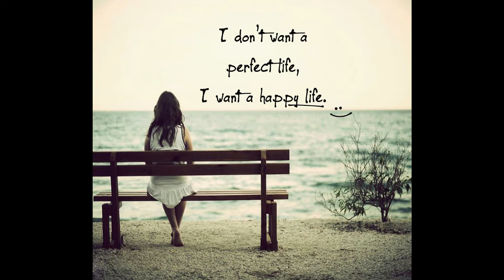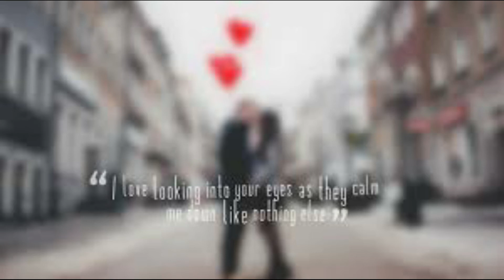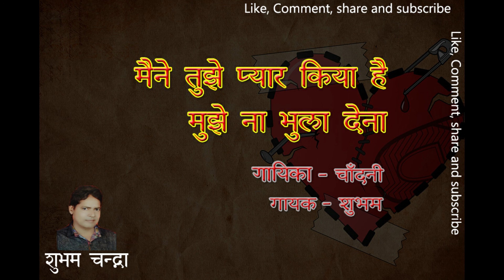NEW SAD SONG | मैने तुझे प्यार किया है | SHUBHAM CHANDRA | CHANDANI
NEW HINDI SAD SONGS CG MADE

Male Singer - Shubham Chandra
Female Singer - Chandni